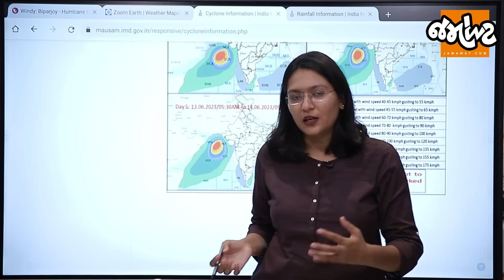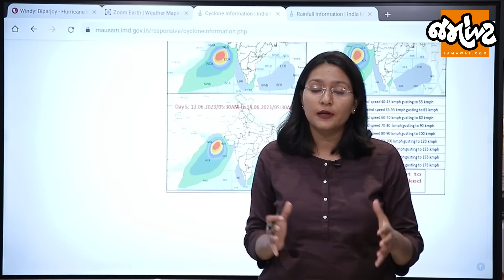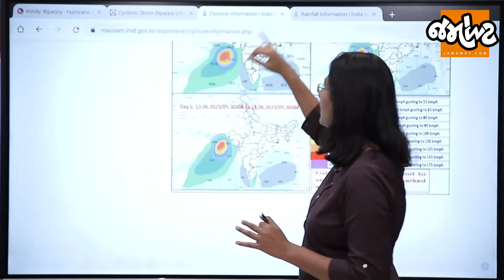Biporjoy Cycloneની ઝડપ અને તીવ્રતા વધી।Weather Analysis।Jamawat